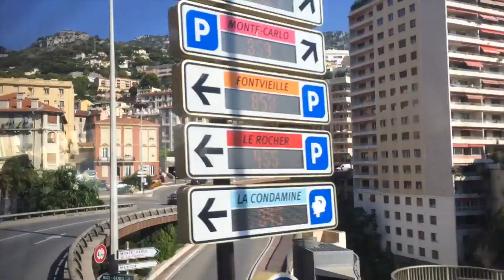Europe Travel VLOG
in this video i take you guys with me to Europe! I went to Spain, Italy, France, and Monaco! if you'd like to see more vlogs give this video a thumbs up :)